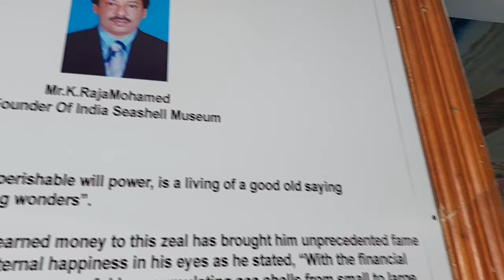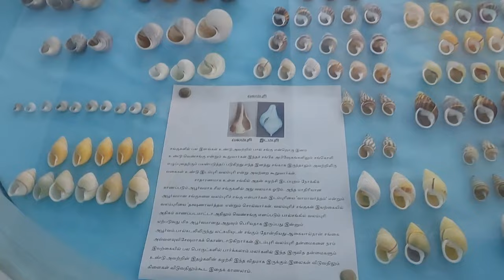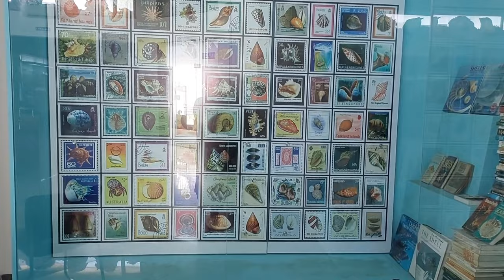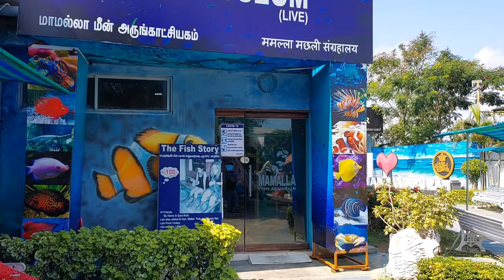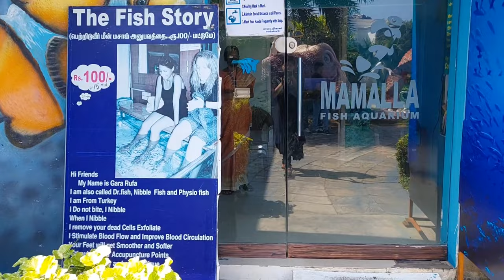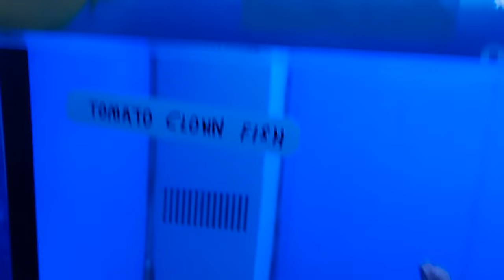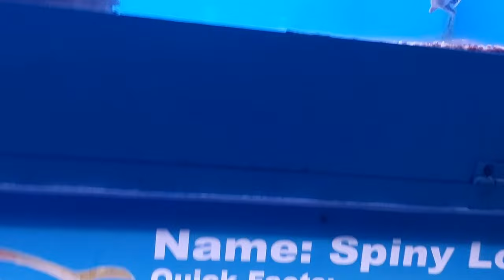India's Largest Seashell Musuem| Mamalla Fish Aquarium| Mahabalipuram| ECR | Chennai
In this vlog we will see about India's largest seashell museum which was founded by K.RajaMohamed, who is the nephew of late Dr. A.P.J.Abdulkalam  former president of India..He collected over 40000 specimen and 2000 species all over the world..